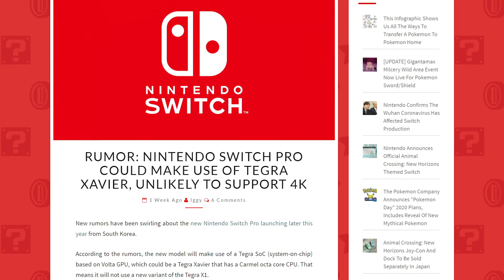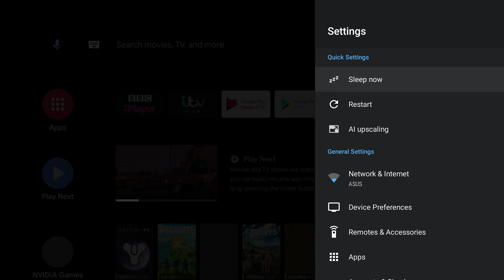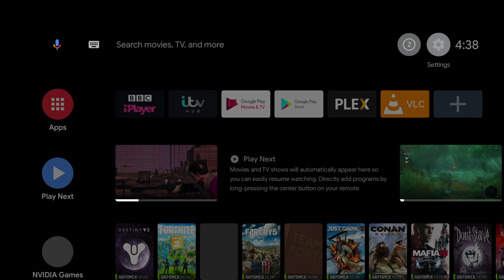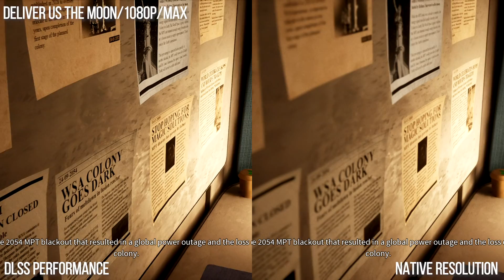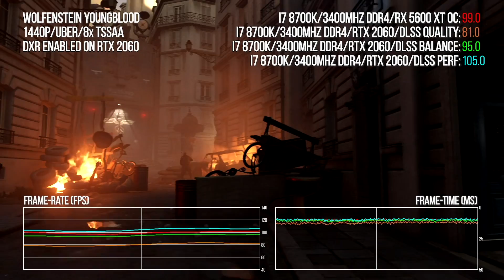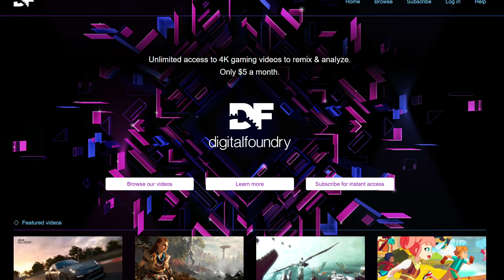In Theory: Could Next-Gen Switch Use Nvidia DLSS AI Upscaling?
Nvidia's DLSS upscaler is starting to become seriously good - and AI upscaling has been added to the latest Shield Android TV. So what happens if we apply *both* of these technologies to Switch titles? Could AI inferencing be a good match for a next-gen Switch? We've got some practical tests here that deliver some fascinating results.